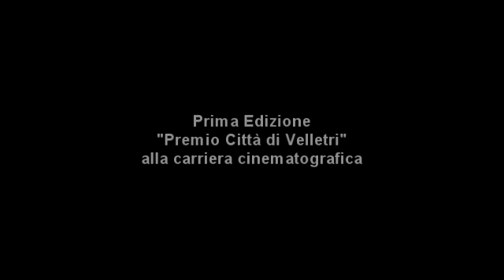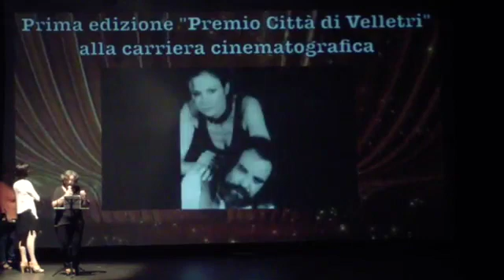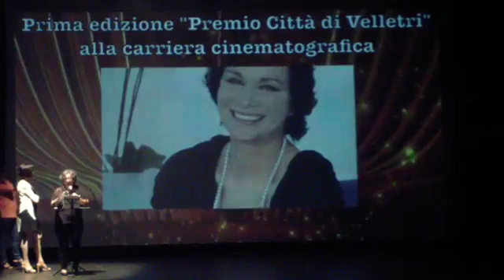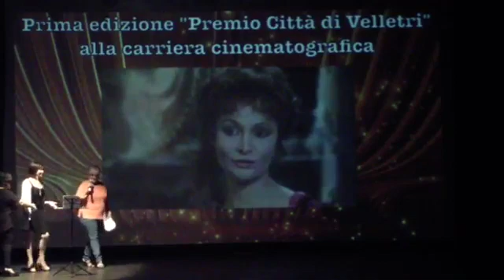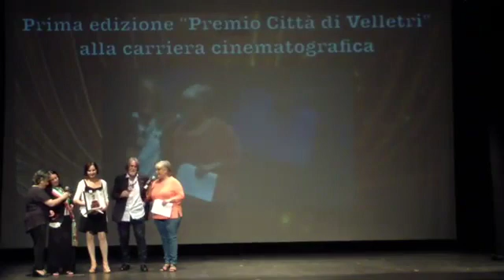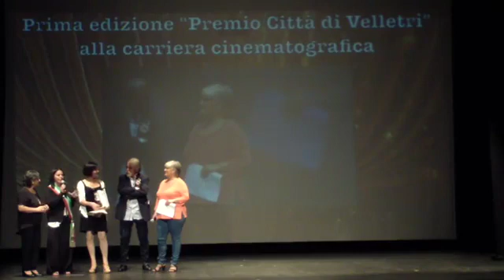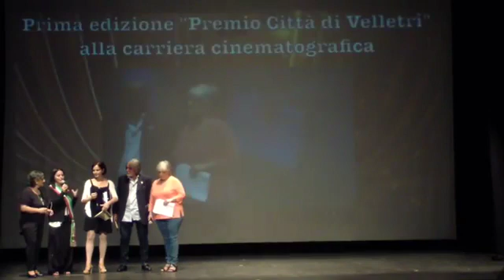Brochard Martine 28.09.2019 , riceve il "Premio città di Velletri alla carriera cinematografica .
Presso il teatro Artemisio, Gian Maria Volonté , durante l'evento di Sabato 28 Settembre 2018, Martine Brochard riceve il premio alla carriera cinematografica. prima edizione ,gli altri video e quello totale relativi al premio sono visualizzabili su questo canale youtube.